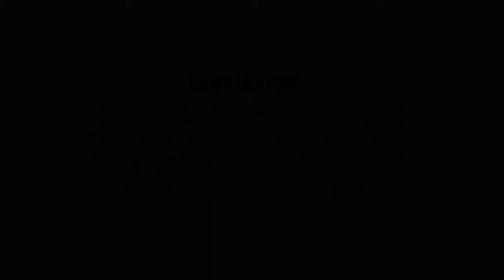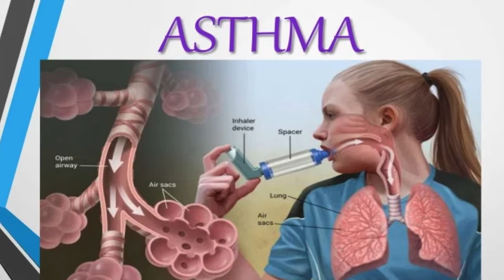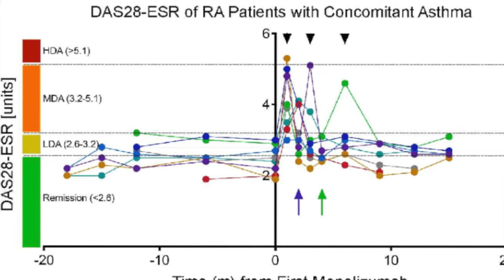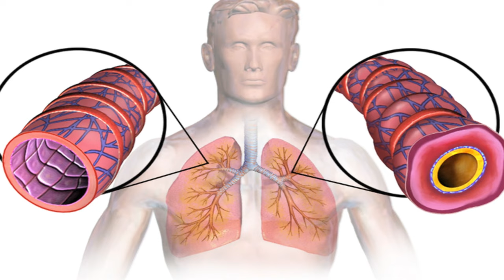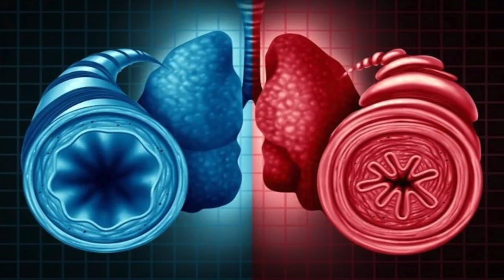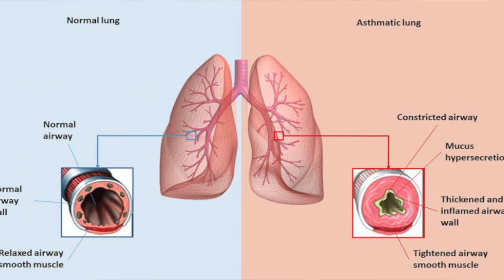एलर्जिक अस्थमा कैसे करें ठीक ? || How can you cure allergic asthma ?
Educational Qualification
Published Papers
• 20 volume series of articles in the section Organon Only of Homeobuzz magazine.

Online Modules

Fundamental Research
• Urolithiasis.
• Fibroid uterus.
• Ovarian cyst.
• Hypothyroidism
• Infertility.
• BPH.
• Hepatitis.

Address
Dr.Nigam’s Homoeopathic Healthcare (p)ltd.